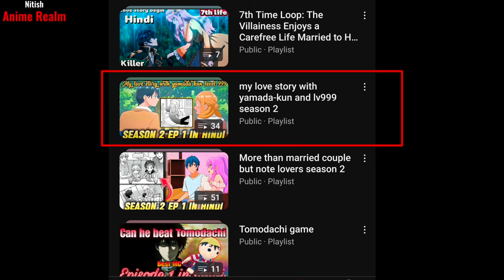Is Loving yamada kun season 2 fan made? | All about Chapter 108 | How to watch season 2 ?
About the video - In this video we explained "Loving yamada kun lev999 season 2 " if you watch full video i am 100% sure you will understand full episode in just a few minutes.

mMy love story with yamada kun at lev999 season 2 anime
Loving yamada kun lev999 manga in hindi
how to watch season 2